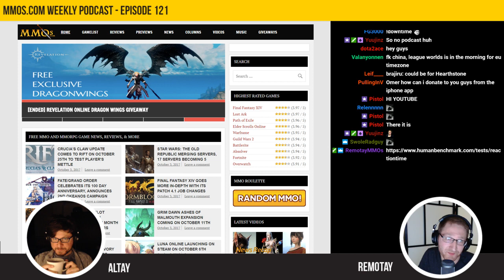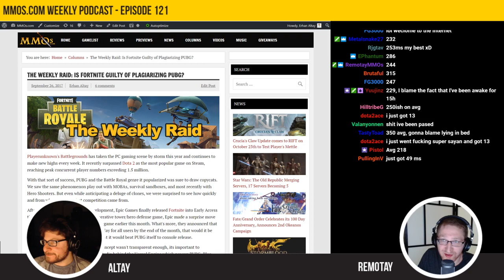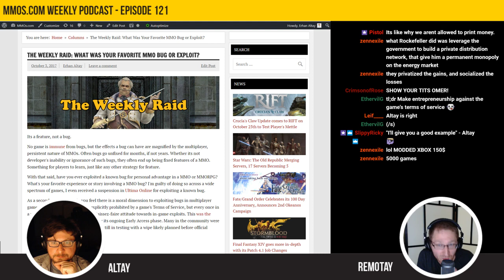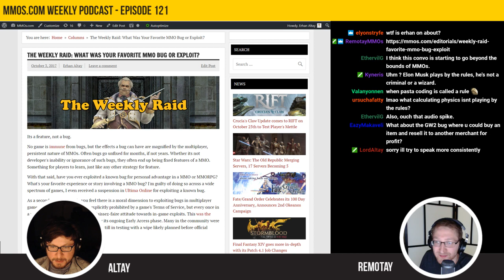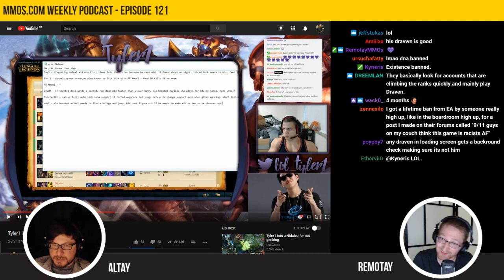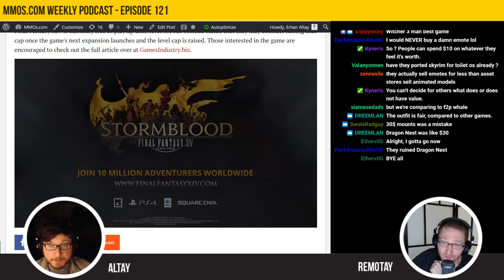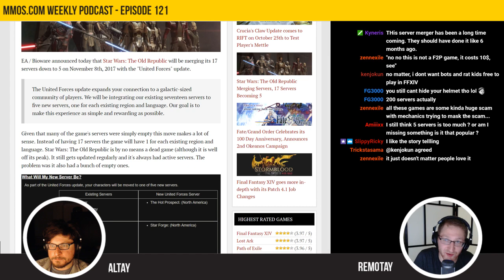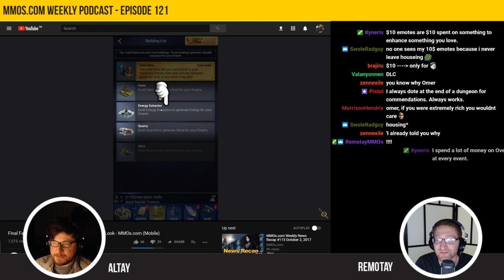MMOs.com Podcast - Episode 121: MMO Exploits, Toxicity, FFXIV, Cosmetics, & More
Episode 121 of the MMOs.com weekly podcast! TimeStamps in Description!

Timestamps:
0:00 Banter / Intro
2:06 Weekly Raid Recap Is Fortnite Battle Royale a PUBG Clone?
3:32 Weekly Raid What Was Your Favorite MMO Bug / Exploit?
35:56 League of Legends Drama, Riot Employee loses job insulting Tyler1
46:11 Luna Online launching on Omer's birthday...
48:58 Final Fantasy XIV Interview on GamesIndustry.biz and discussion
54:40 Free to Play Cosmetics. Could FFXIV Be free to play?
1:03:03 Star Wars The Old Republic Merging Servers Down to 5
1:06:38 Omer Rants about Character Transfers in FFXIV
1:10:35 Blizzard Working on MMORTS